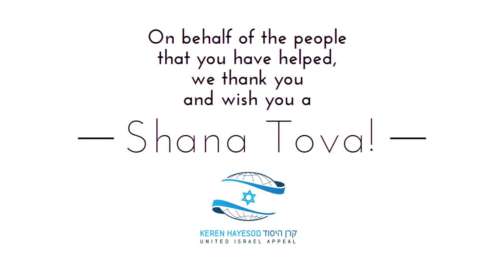Rosh Hashana - Ramat Hadassah Youth Village